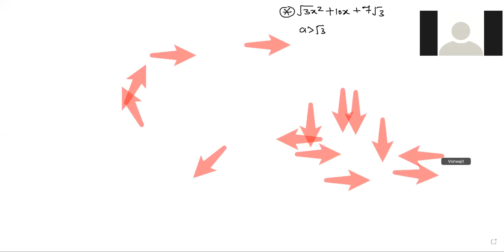CLASS 12 MATHS GRAPHS 20-04-2021